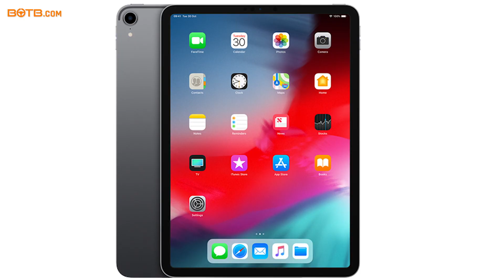BOTB Lifestyle Competition Winner! Liam Tierney – Apple Bundle – Week 18 2020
Liam Tierney from Yorkshire is this week's Lifestyle winner, scooping the ever-popular Apple bundle worth almost £5,000. And Christian's call couldn't have come at a better time as Liam is currently planning to set up his own business. We're sure his new Apple gear will come in handy with that – congrats Liam!